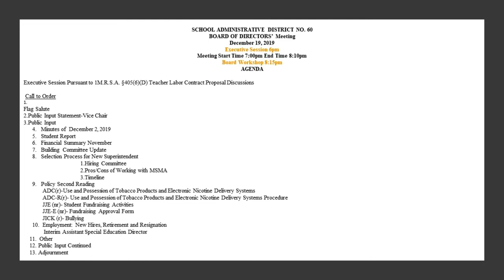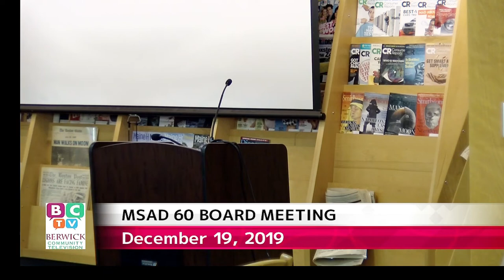MSAD 60 SCHOOL BOARD Meeting 12/19/2019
Agenda is at the beginning of the video.